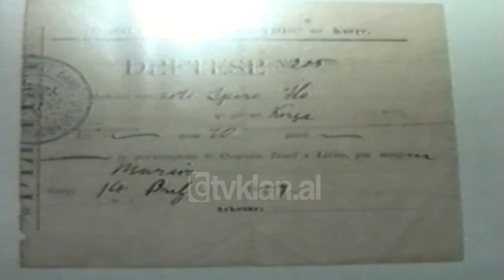Korça kujton patriotin Spiridon Ilo - (3 Dhjetor 2000)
Spiridon Ilo është një ndër të fundit e rilindësve, përveç pasurisë së shkruar, që Ilo ka lënë në letërsinë shqipe, ai ka qenë pjesëmarrës edhe në shpalljen e pavarësisë, përkrah Ismail Qemalit në Vlorë. Këtë pasdite përkujtimore, e organizoi biblioteka e qytetit dhe familja e patriotit. Për rolin e Spiridon Ilos, në fushën e muzikës, studiuesi Pandi Bello përmendi faktin që Ilo e ka regjistruar himnin kombëtar në disk dhe e ka shpërndarë më pas. Ndërsa i biri i patriotit Vangjel Ilo, u ofroi të pranishmëve këngë të kënduara nga Spiridon Ilo./tvklan.al